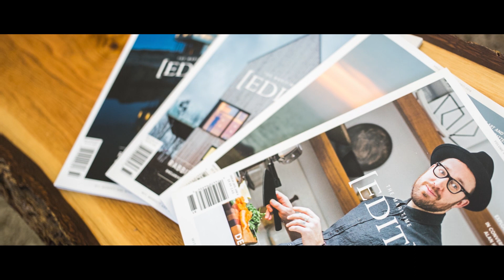James Mullinger's new TV show with Joel Plaskett, Chef Michael Smith, Neon Dreams...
James Mullinger's new TV show with Joel Plaskett, Chef Michael Smith, Neon Dreams, Omar Gandhi, Judith Mackin and more! Coming November 2020 to Bell Fibe TV1.